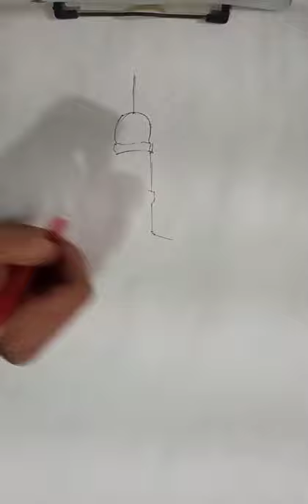Watercolor art | Ancient Palace